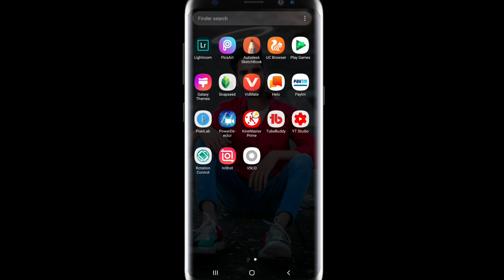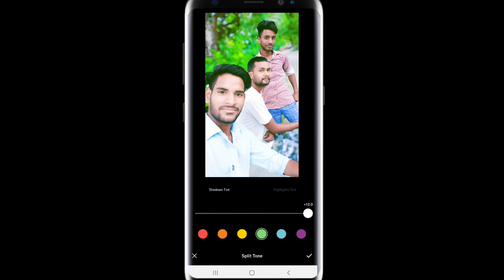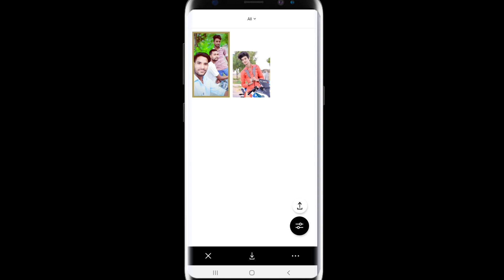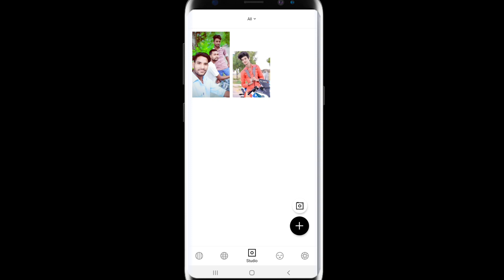How to use of vsco | as seul II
Hi

Dosto is video me main aapko youtube channel ke liye best video ke bare me batane ja raha hoon ummeed aapko video pasand aaye